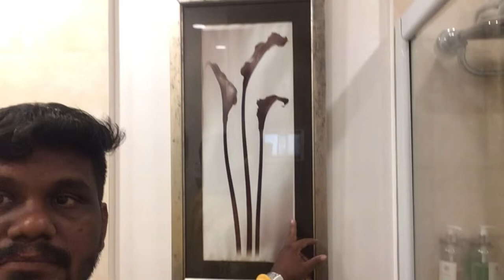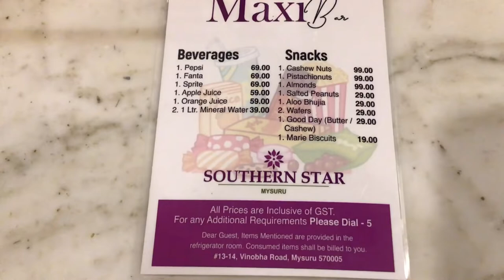Southern Star Hotel in Mysore | Full Review | Travel Vlog